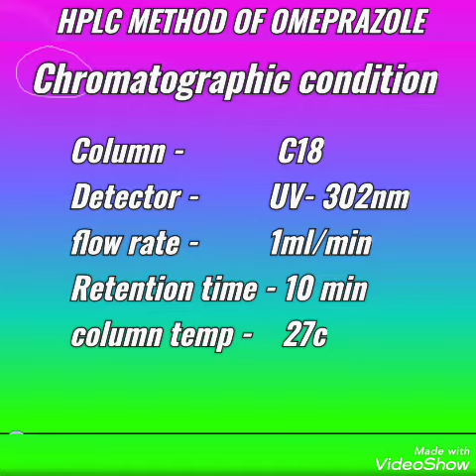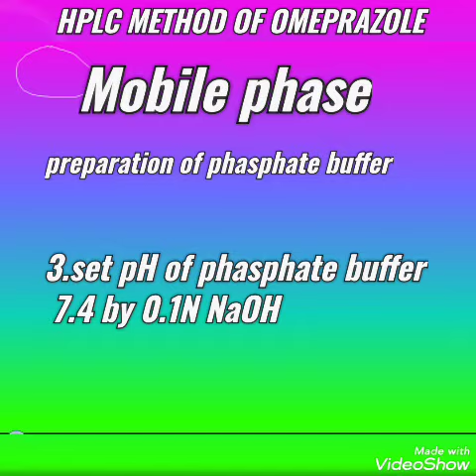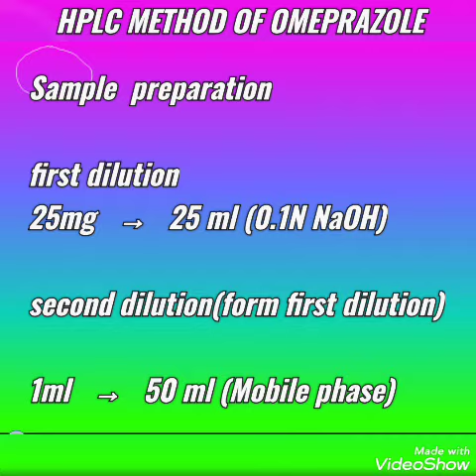HPLC METHOD OF OMEPRAZOLE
Granules & Capsules

chromatographic conditions
column        -             C18

detector uv -            302mn

flow rate -                1ml/min

injection volume -   20 micro liter

total run Time 15min

Retention time ( 5 to 10 min) May be changed

column temp -       27c

Mobile phase

phasphate buffer & Acetonitrile

Ratio

 (60mlphasphate buffer : 40 ml Acetonitrile)

how preparation phasphate buffer?

2.3gm of phasphate buffer dissolve in 1000 ml HPLC grade water

then set pH of phasphate buffer 7.4 by 0.1N NaOH solution

standard preparation

first dilution
25mg std dissolve in 25ml 0.1N NaOH solution
and mixed well

second dilution

take 1ml from first dilution and dissolve in 50ml Mobile phase mixed well

standard ready for injection volume

sample preparation

first dilution
25mg sample  dissolve in 25ml 0.1N NaOH solutionand mixed well

second dilution

calculate results

results the percentage pirity of Omeprazole granules & Capsules in .%